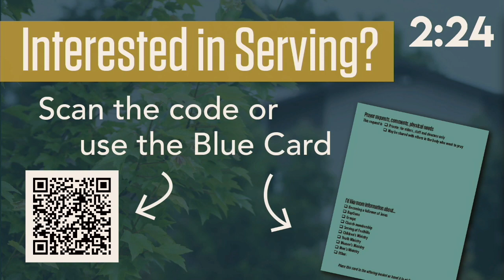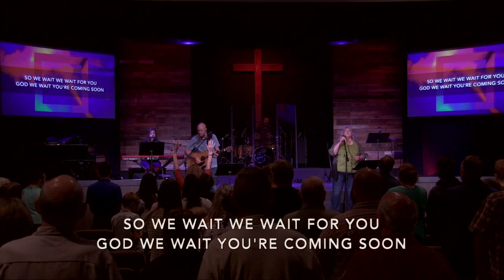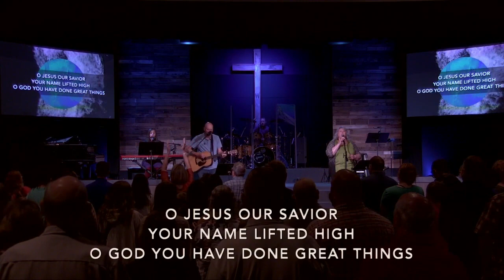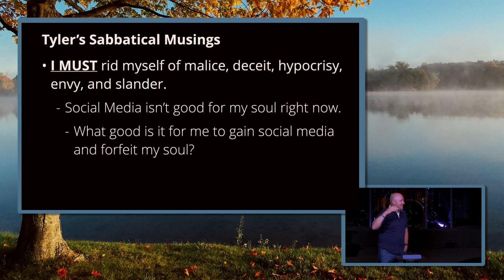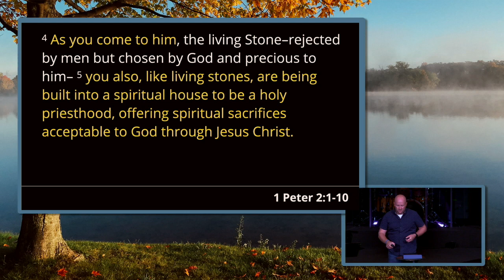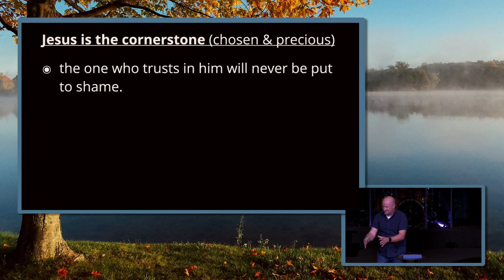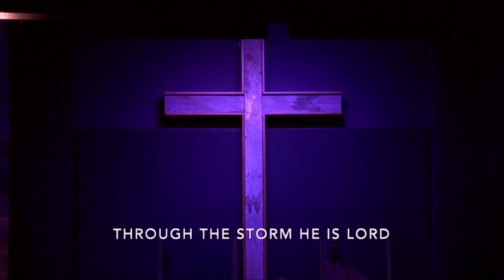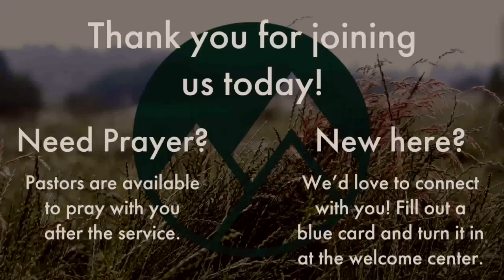08•27•2023 Tyler's Sabbatical Musings Pt. 1